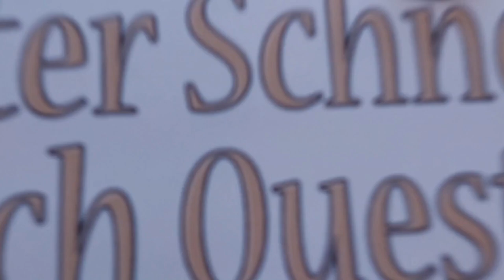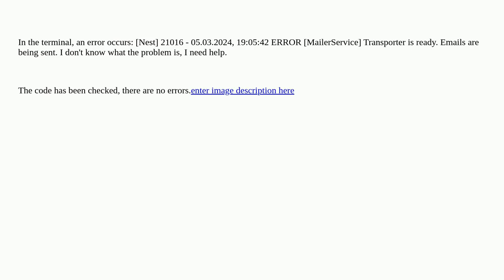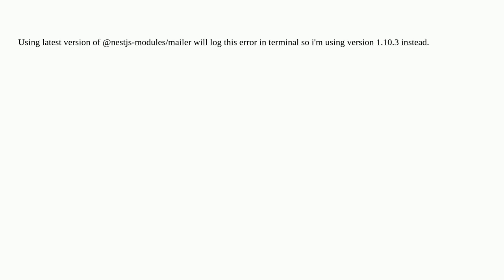ERROR MailerService Transporter is ready. Nest.js. @nestjs-modules/mailer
A special thanks goes out to the community

  nestjs nodemailer